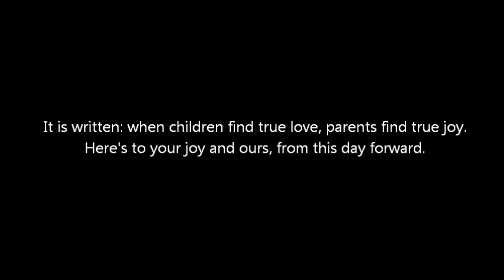do you love me...?